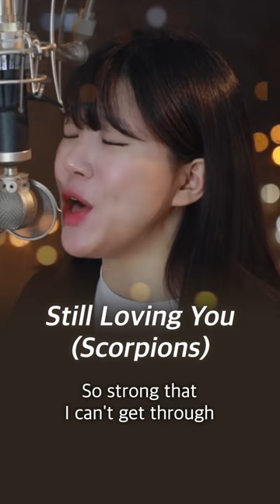(+5key up) Still Loving You - Scorpions cover | Bubble Dia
Song. Still Loving You
Artist. Scorpions
Covered by. Bubble Dia